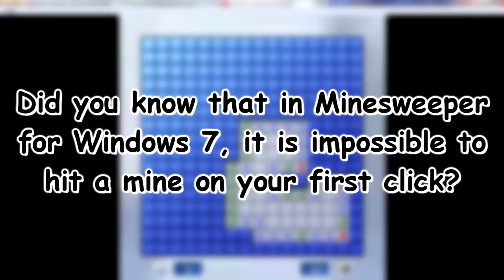uAMDBro Phun Phax #8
Come back tomorrow for a new Phun Phakt~!